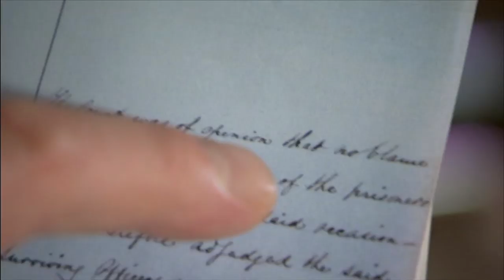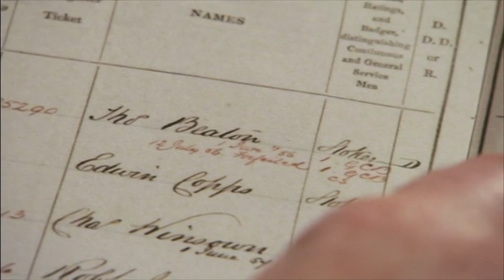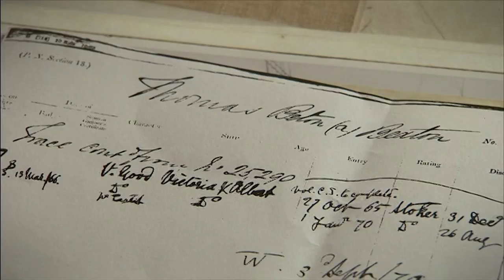John Bishop Explores Ancestor’s Time On HMS Victory | Who Do You Think You Are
After learning of his maternal Great-Great Grandfather’s naval disaster, John visits HMS Victory to finally get to the bottom of his court marshal and imprisonment.